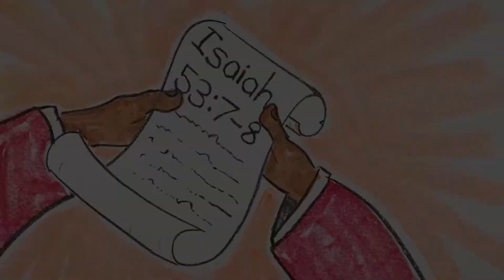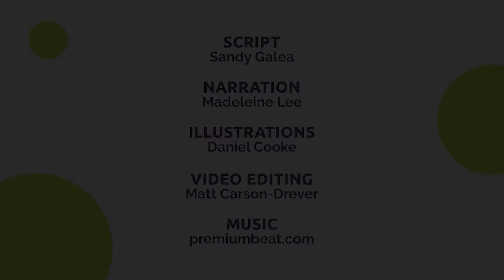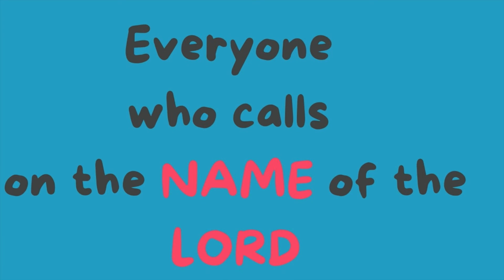2022-03-06 Kids Talk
Uncle Woojin takes us through the next story in Acts where someone needed some help to understand what the Bible said.